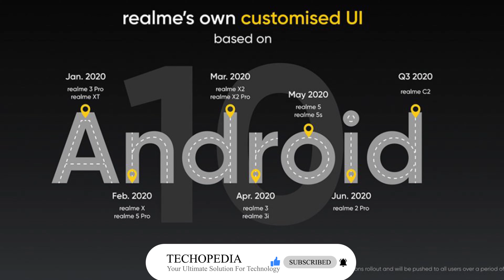Android 10 Update in Realme 2 Pro 🔥🔥🔥 | Features Explained | Android Update in Hindi | Techopedia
Dosto is video main maine bataya hai android 10 k update k baare mai jo realme 2 pro mai aane wala hai. Uske saare features k baare mai baat ki hai detail mai. Apko video zaroor pasand aayegi. Ko suggestion ho to comment box mai zaroor bataiye.